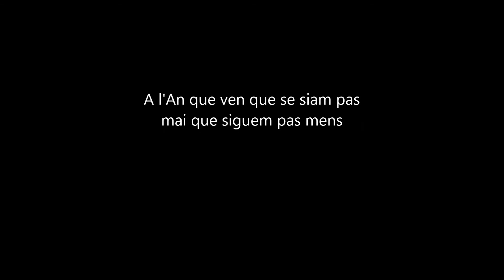rétrospective pêche 2012